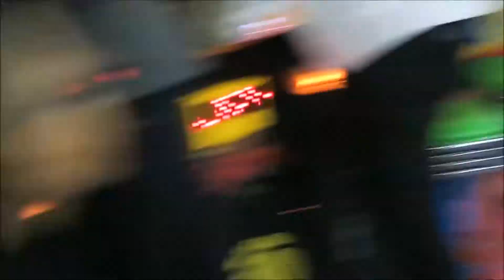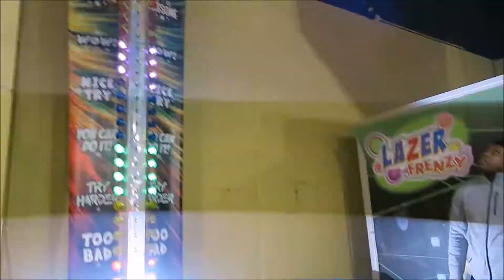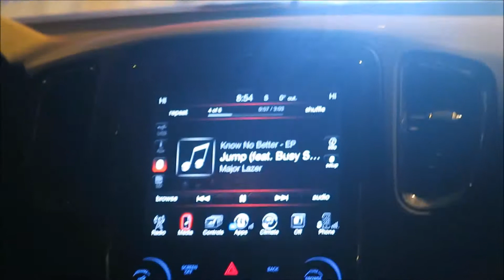Arcade fun with the Boys!!!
Hello everyone! I pray that this new year brings tons of joy and blessings!